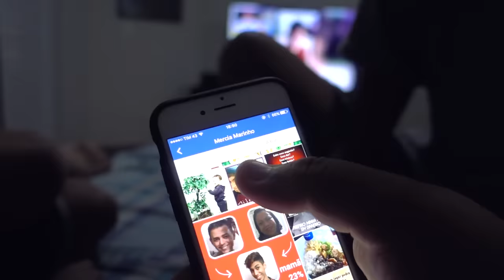NERF AQUÁTICA ‹ AMENIC ›